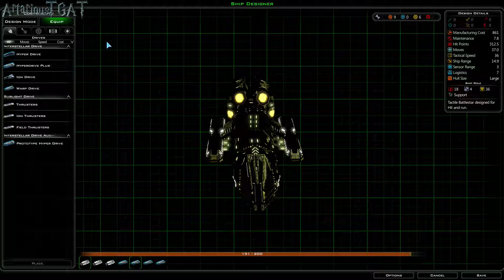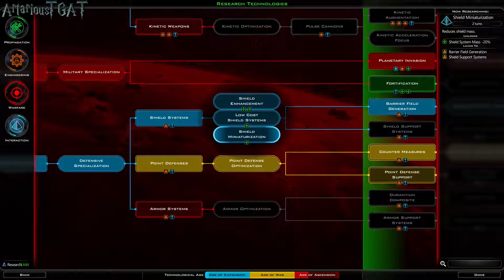Lets Play Galactic Civilizations 3: Mercenaries (1.61) ~ S2 E12 ~ The Battle for Earth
Greetings and salutations everyone!  Welcome to the 12th episode in my second Series/Season playthrough of Galactic Civilizations 3: Mercenaries
(1.61 and possibly 1.7. starbase updates...WOOOO!)

Thank you all for viewing.  I am glad you are all here!

So some my footage was fail. just total fail. The video was super fast and the audio was all messed up. Sadly, I didn't know it was set up like that until the end. So I had to go back some turns with the Autosave and yeah. here we are.

The only things missed was a little bit of empire upkeep, starbase construction, and using a proxy starbase to increase the travel range so I could attack Earth.  I then took out the Earth defenders.

And that is where the episode starts.

EARTH IS MINE! AND SO IS MARS! (later)  WOO!

And...well. they WERE mine. for a small time. And then they took it back. sigh. I get Earth back in the end though. That starbase had a ton of defending ships that I didn't think was going to be able to fight me so hard but. oh well. Like I said, I get it back in the end...after throwing two entire fleets at it lol. That was one of my biggest losses.

I also start standardizing my fleets finally.  Turning them into healing hives after I extorted a ton of money from the minor races.

And the governance tech that I researched and plan to are going to make me beast mode.  Plus the logistical support...yeah I am getting in a much better position tech wise.

In the end though, I lost a ton of ships. Most of my fleets actually. I am in a very unfavorable spot right now. my carriers are unable to combat the massive number of ships they can throw at me. Hopefully I can do better with my increased logistics, that might tip the scales back my way.

Over all Felling of the Episode: Frowning in disapproval.

Drop me a comment!

Settings:
Large Map
Scattered Stars
Star Frequency Abundant
Planet Frequency Abundant
Habitial Planet Frequency Abundant
Extreme Planet Frequency Common
Resource frequency common

Gameplay:
Played as the Borg Collective
Incredible difficulty
UP Frequency Abundant
Mega Events Abundant
Galactic Events Abundant
Disabled Tech Brokering

We are the Borg. your views, comments, and likes will be added to our own. Your watch time will adapt to view our videos. Resistance is futile.